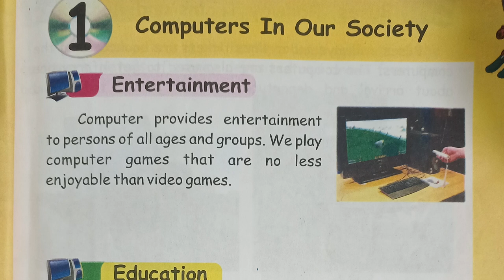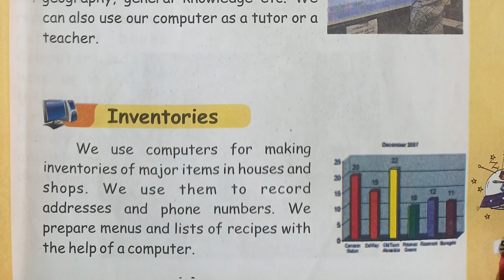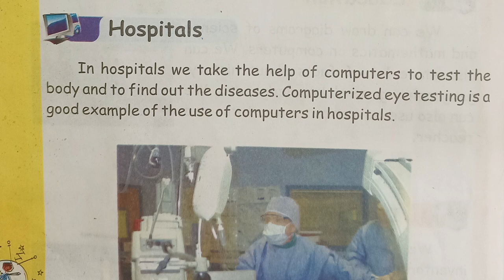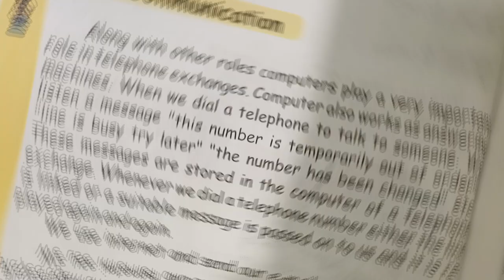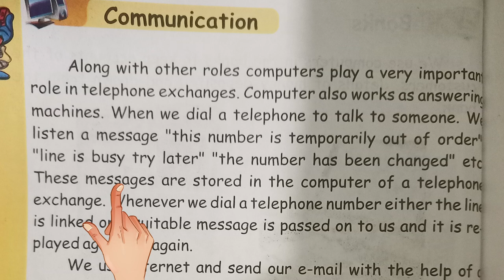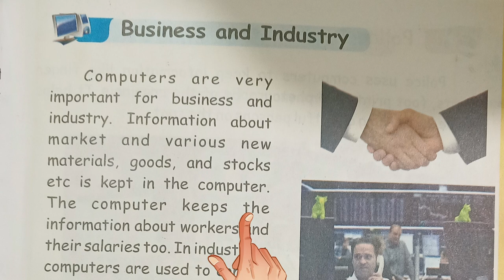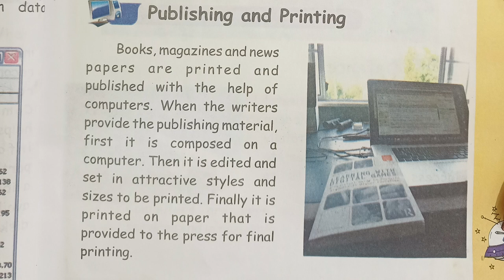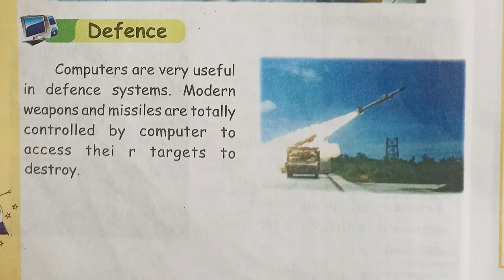Computer Level 3 Chapter 1: Computer in Our Society Reading with Explanation Class 4 Pelican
In this video, I will explain chapter 1 of Computer Level 3 Book of Class 4. I will read the chapter and then explain.